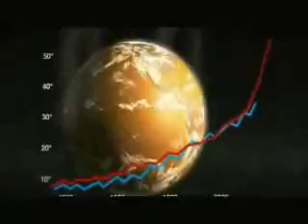Catastrofe Ambiental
Algo para aprender